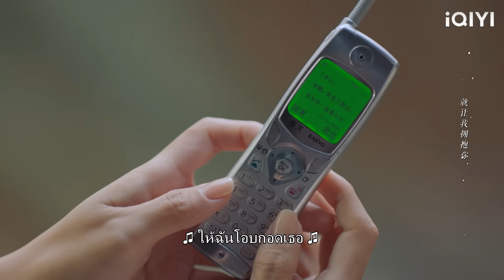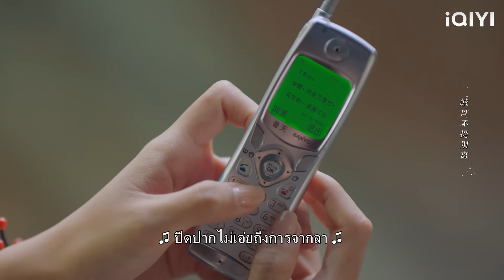ซีอีโอรีบไปซินเดอเรลล่าอย่างบ้าคลั่งกอดเธอแน่นและจูบเธออย่างซุกซน!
SJWCL